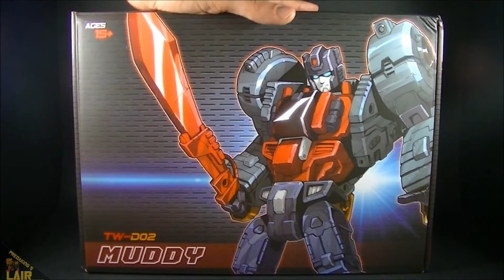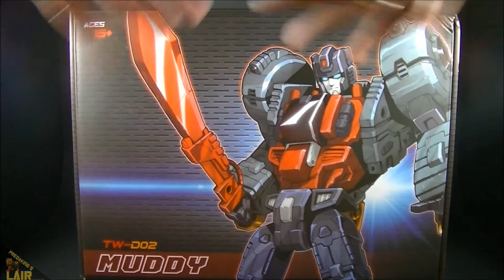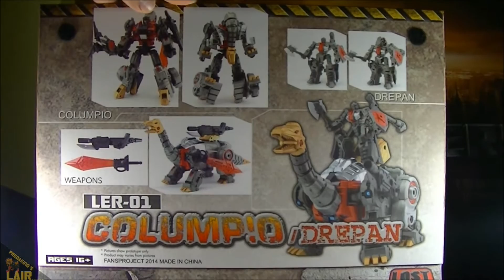Review Patreon Premio de Septiembre Comparativa Transformers Muddy VS Columpio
Primera revisión de una figura sorteada en el canal, gracias a Iacon Toys y a los patrones!!!

Conocéis mi Patreon de sorteos de Transformers???

Recordad que la mayoría de las figuras que podéis ver en mis vídeos, podéis adquirirlas en:

Canción de inicio y final "My World" de We Are FM